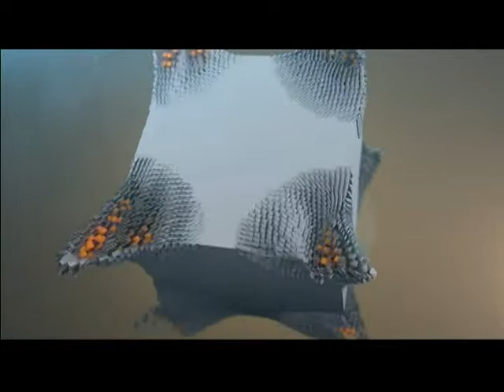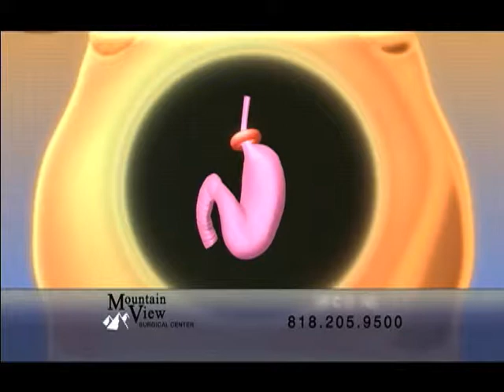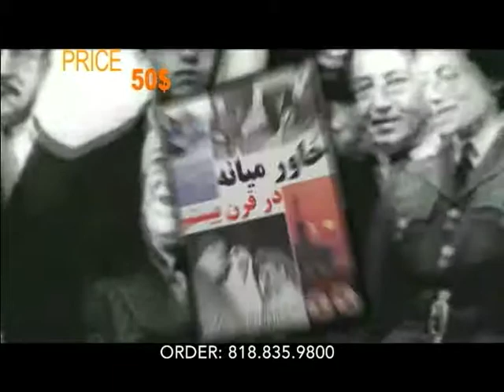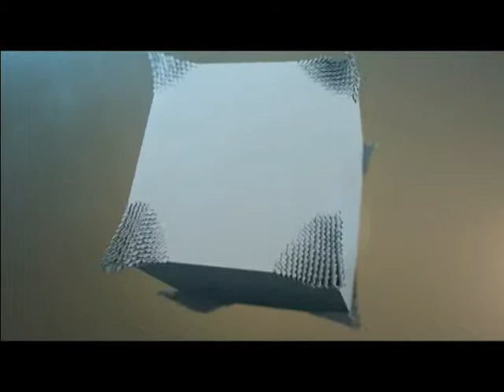Power Of People With Fereydoon Tofighi (July 26.2013)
This program is hosted by Fereydoon Tofighi and Zia Atabay will Interview Sam Bazzi about Hezbollah getting blacklisted in EU.